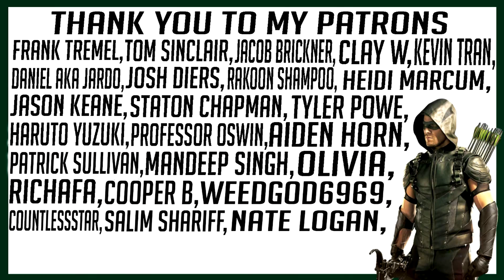Gotham 4x4 "The Demon's Head" REACTION!!!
My reaction to Gotham Season 4 Episode 4 "The Demon's Head"

Frank Tremel
Kevin Tran
Daniel AKa Jardo
Olivia
Josh Diers
Rakoon Shampoo
Heidi Marcum
Haruto Yuzuki
MANDEEP SINGH
Richafa
Clay W
Jacob Brickner
Jason Keane
Staton Chapman
Tyler Powe
Dawson2499
Aiden Horn
Mikel davis